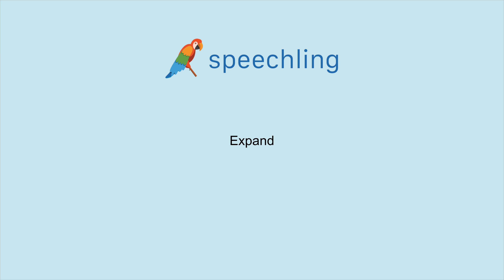How to say "Expand"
Male Voice:
Expand

Female Voice:
Expand